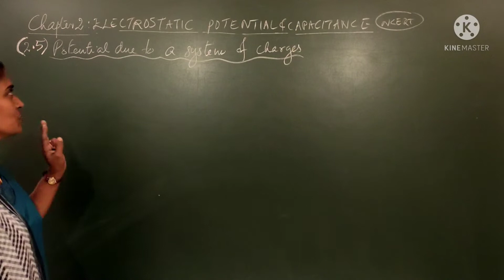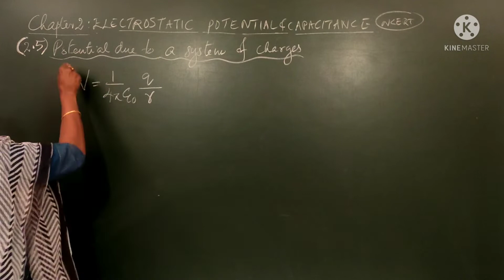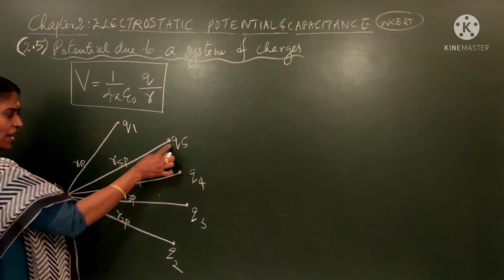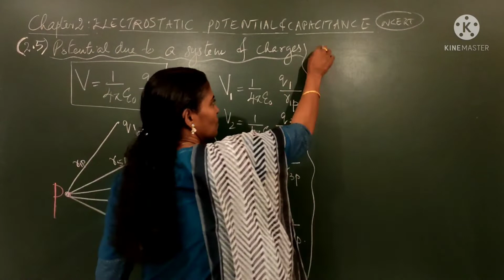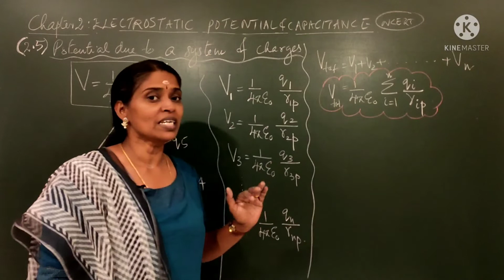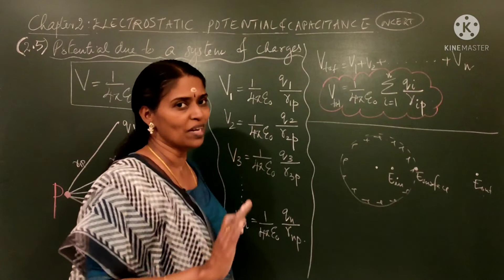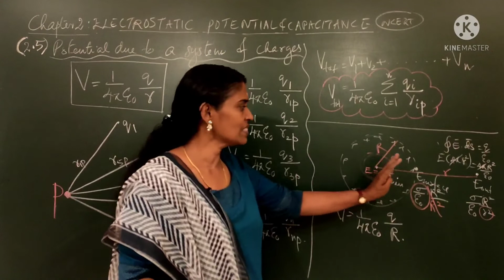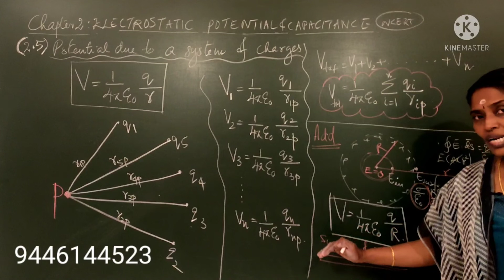(2.5)potential due to a system of charges#yamunasphysics#plustwo physics chapter 2#neet#jee#cbse